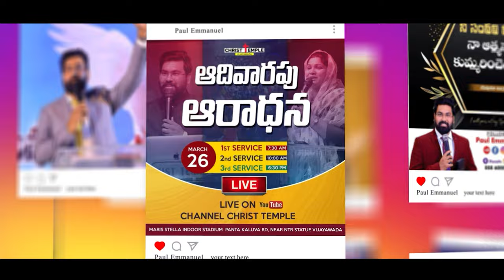6 సంవత్సరాలు పాప చెప్పిన సువార్తకు కోట్లమంది రక్షింపబడ్డారు || Paul Emmanuel